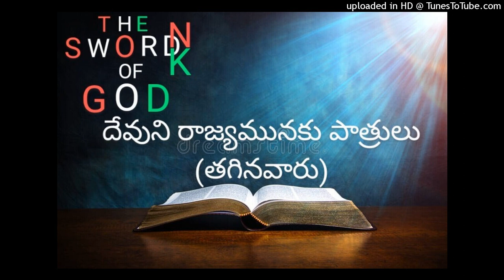దేవుని రాజ్యమునకు పాత్రులు(తగినవారు) DEVUNI RAJYAMUNAKU PATHRULU. MESSAGE BY NAMA RAJASHEKAR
నామ రాజశేఖర్
తుంగపహాడ్ గ్రామము
మిర్యాలగూడ మండలము
నల్లగొండ జిల్లా
తెలంగాణ రాష్ట్రము.